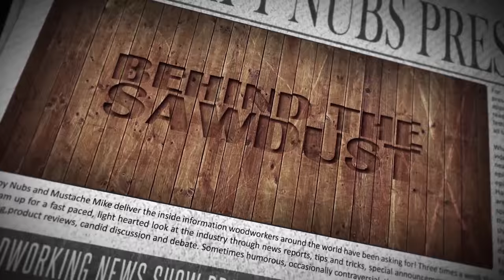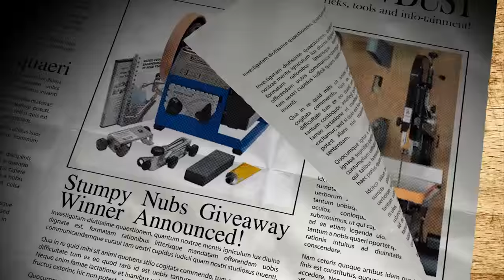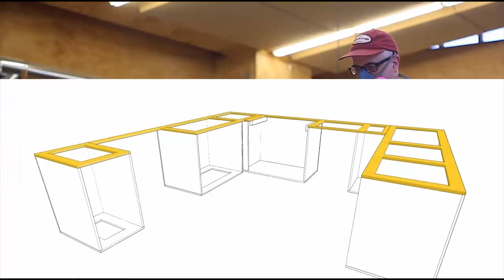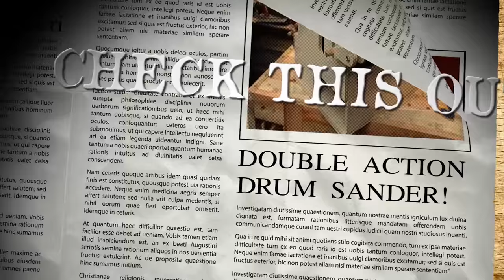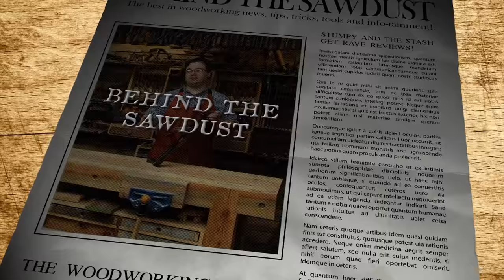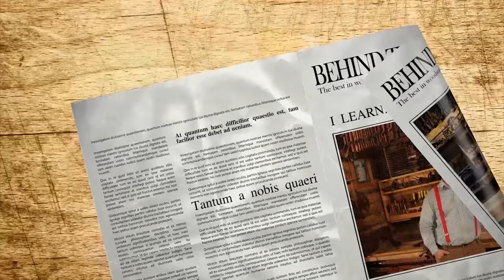TODAY'S WOODWORKING NEWS#20- Hand Plane Tips, New Kutzall carbide files, Portamate giveaway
How to enter the giveaway: You must be a subscriber to our YouTube channel AND our website newsletter.